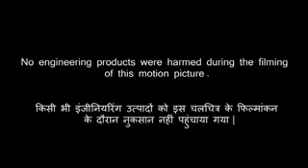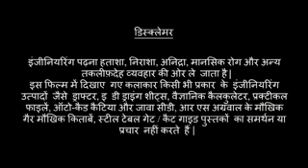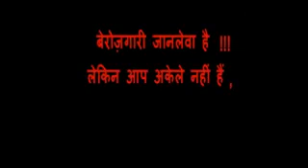Engineering is injurious to health its too funny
Know how a engineer can become frustuated , irritated...
By the way its an serious issue for all engineers.
Its awesome watch it just once u will like it..